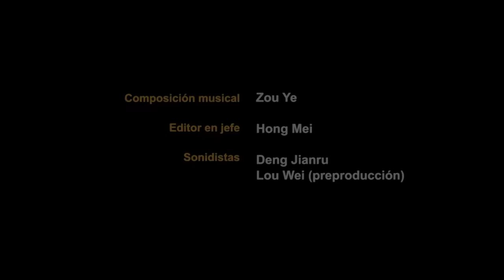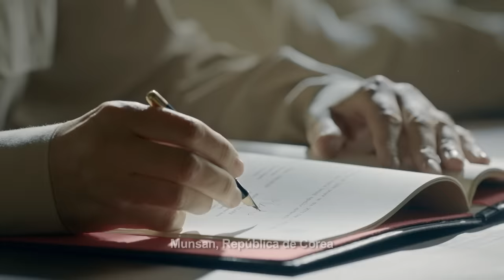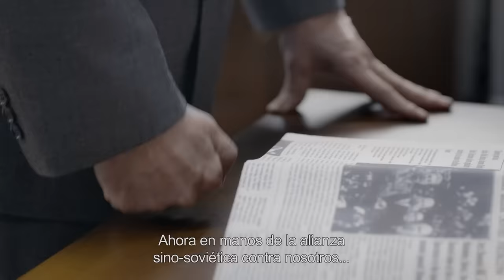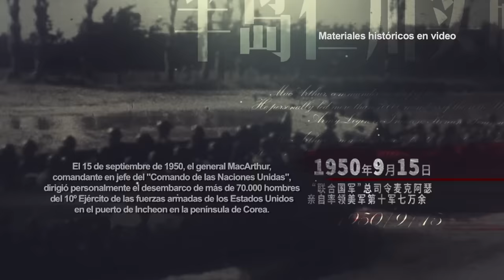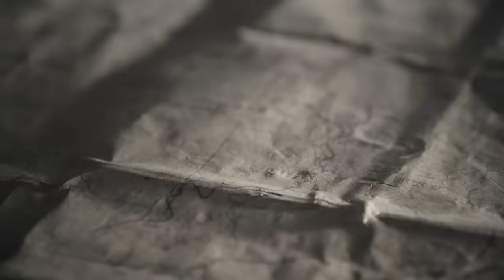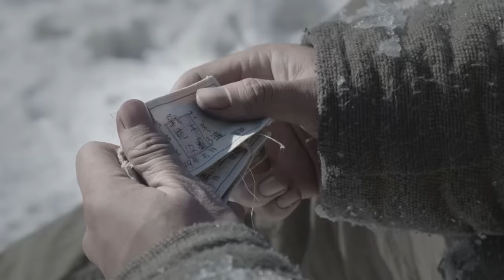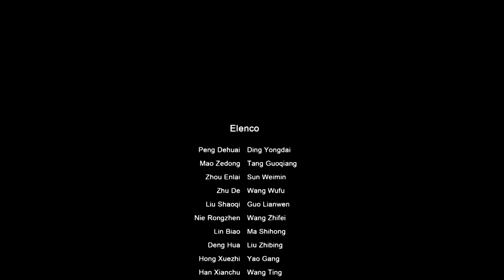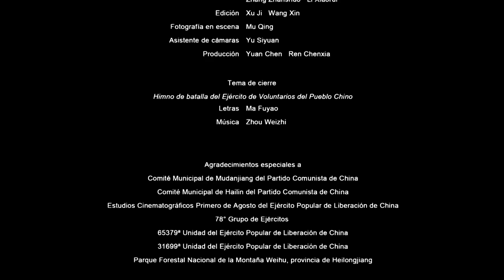Cruzando el río Yalu | Película doblada al español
En 1950, el Ejército de Voluntarios del Pueblo Chino se dirigió al campo de batalla en la península de Corea, donde construyó una invulnerable Gran Muralla de hierro y sangre para proteger a su país y a su pueblo. En conmemoración del 70º aniversario de la victoria en la Guerra de Resistencia contra la Agresión de Estados Unidos y Ayuda a Corea, la película Cruzando el río Yalu en versión doblada al español, producida por el Grupo de Medios de China se estrenará en el canal CGTN Español el 27 de julio.